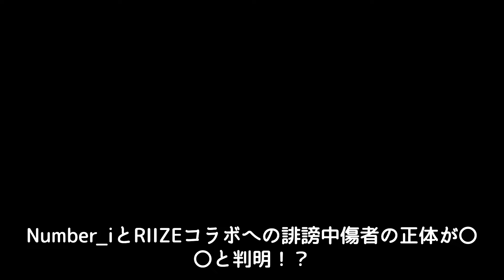Number_iとRIIZEコラボへの誹謗中傷者の正体が〇〇と判明！？海外進出の大きな一歩となる奇跡の共演に音楽業界からは拍手喝采！！今後の活躍に注目か…！？